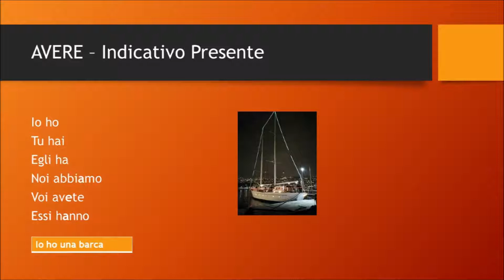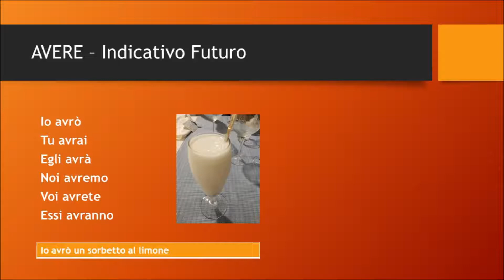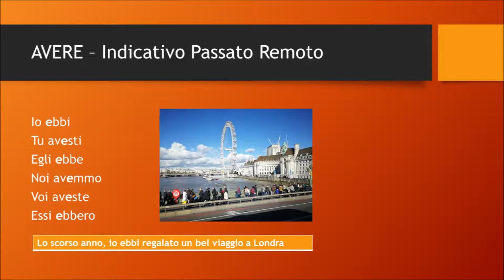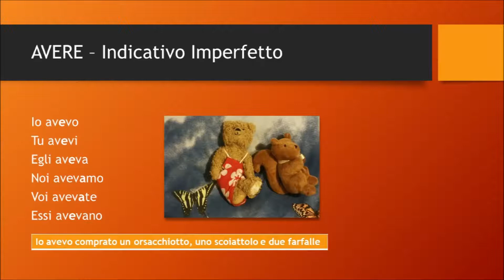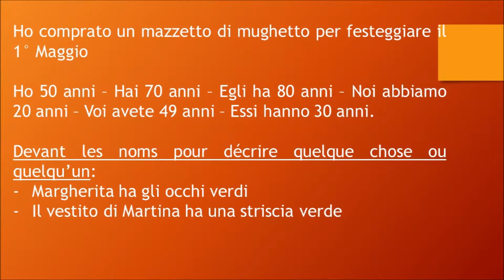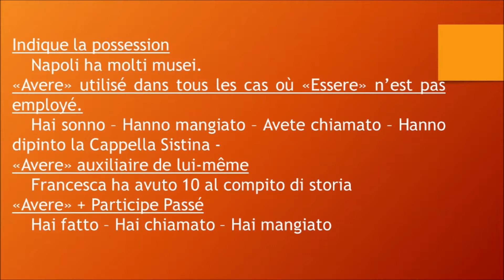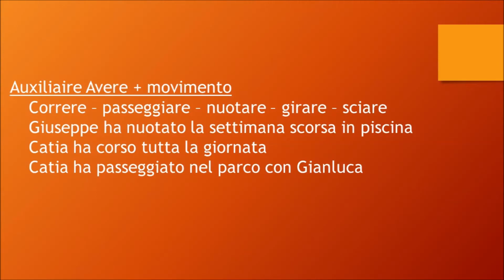𝗖𝗼𝗻𝗷𝘂𝗴𝗮𝗶𝘀𝗼𝗻 𝗶𝘁𝗮𝗹𝗶𝗲𝗻 AVERE pour débutants 🇮🇹 VERBE AVOIR en italien temps principaux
Verbe Avoir en Italien

AVERE
PRESENTE
Io ho
Tu hai
Egli ha
Noi abbiamo
Voi avete
Essi hanno

IMPERFETTO
Io avevo
Tu avevi
Egli aveva
Noi avevamo
Voi avevate
Essi avevano

FUTURO
Io avrò
Tu avrai
Egli avrà
Noi avremo
Voi avrete
Essi avranno

PASSATO REMOTO
(passé simple)
Io ebbi
Tu avesti
Egli ebbe
Noi avemmo
Voi aveste
Essi ebbero

PASSATO PROSSIMO
(passé composé)
Io ho avuto
Tu hai avuto
Egli ha avuto
Noi abbiamo avuto
Voi avete avuto
Essi hanno avuto

Ho comprato un mazzetto di mughetto per festeggiare il 1° Maggio

"avere" indique l'âge

Ho 50 anni – Hai 70 anni – Egli ha 80 anni – Noi abbiamo 20 anni – Voi avete 49 anni – Essi hanno 30 anni.

Devant les noms pour décrire quelque chose ou quelqu’un:

-     Margherita ha gli occhi verdi

-     Il vestito di Martina ha una striscia verde

Indique la possession

     Napoli ha molti musei.

«Avere» utilisé dans tous les cas où«Essere» n’est pas employé.

     Hai sonno – Hanno mangiato – Avete chiamato – Hanno dipinto la Cappella Sistina -

«Avere» auxiliaire de lui-même

     Francesca ha avuto 10 al compito di storia

«Avere» + Participe Passé

     Hai fatto – Hai chiamato – Hai mangiato

"Avere" + movimento

     Correre – passeggiare – nuotare – girare – sciare

     Giuseppe ha nuotato la settimana scorsa in piscina

     Catia ha corso tutta la giornata

     Catia ha passeggiato nel parco con Gianluca